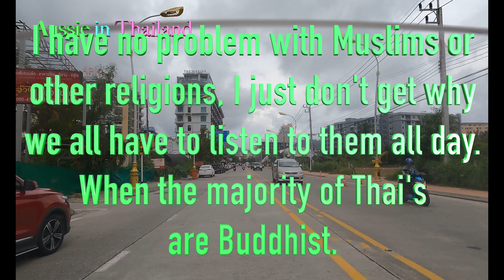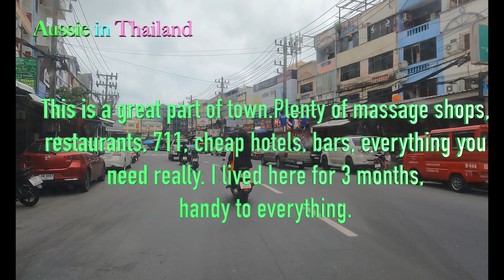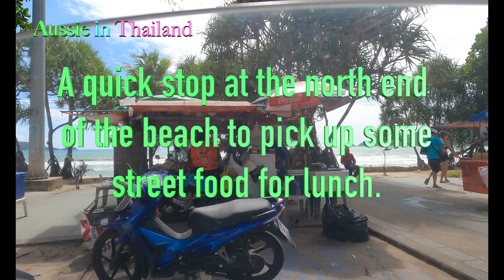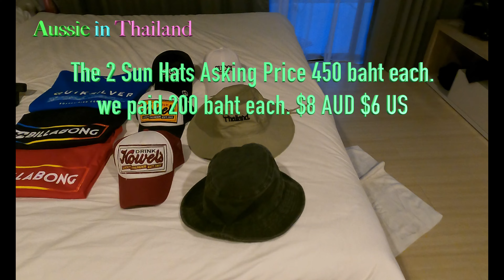Knock off shopping in Phuket what should you pay?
I go knock off/ fake /counterfeit clothing shopping on Patong beach, bangla road, and Otop Market, for the best deals on Knock of clothing and other products, Which place gives the best price and how much should you pay? You might be surprised.
To all my Thai and international friends from now on all my videos will be translated in 15 langauges and have subtitles in English